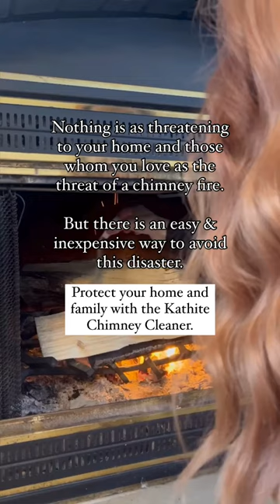KATHITE - Protect your home and family from a chimney fire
Did you know that chimney fires account for 30% of all HOUSE FIRES in the USA? 🤯

Truly, nothing is as threatening to your home and those whom you love as the threat of a chimney fire.

But there is an easy and inexpensive way to avoid this disaster.

Protect your home and family with the Kathite Chimney Cleaner. 🏡

KATHITE Chimney Cleaner is the original, safe & affordable way to prevent chimney fires.

💪 Important features:

Non-Toxic
Environmentally Friendly
Biodegradable
Odorless
Safe in Homes with Children and Pets

Note: Environmentally safe Kathite has proven effectiveness against chimney fires when used regularly.

Kathite will keep your chimney worry-free 💚